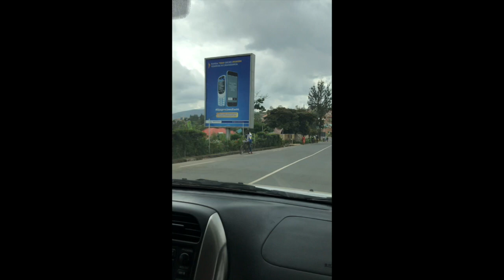Gitarama, Rwanda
This video is about my drive to the southern provinces of Rwanda. Gitarama is one of the first provinces we traveled through. Each province has anywhere from 150K or more people.